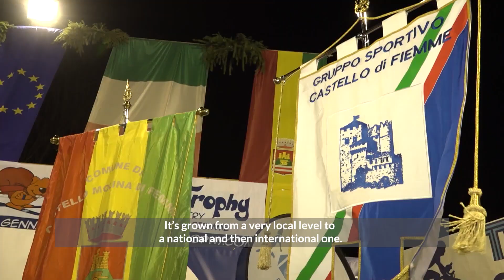36th Skiri Trophy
Relive with us the best moments of Skiri Trophy 2019! This international event dedicated to young cross country skiers is not only a competition, but also a great occasion to celebrate joyofmoving, friendship and fun!
The 36th edition of Skiri Trophy has taken place as usual at Castello di Fiemme, on Dolomiti mountains in Italy, from January 19 to 20. The competition counted participants from 11 countries, such as Italy, Croatia, Slovenia, Brazil, Argentina, Spain, Bulgaria, Andorra, Austria, Australia, Ucraina.